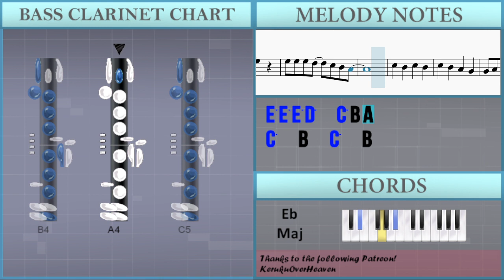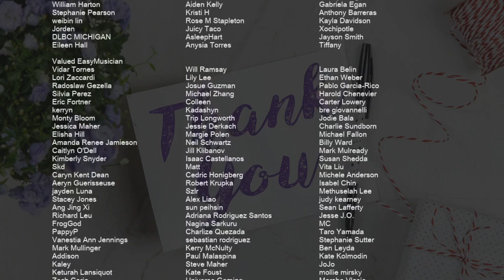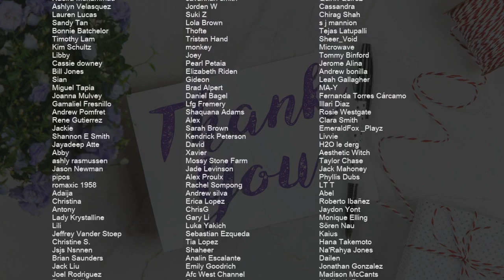SUPER EASY: How to play Hikaru Nara (Your Lie In April) by Goose House on Bass Clarinet (Tutorial)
Comment and let us know how the videos have helped you. It keeps us going! :)The easiest way to learn how to play Hikaru Nara (Your Lie In April) (SUPER EASY) by Goose House on the bass clarinet. It's a bass clarinet tutorial for Hikaru Nara (Your Lie In April) (SUPER EASY) by Goose House.

EasyMusicLesson teaches you to play the your favorite instrument, through easy and simple animation so that you too can learn how to play Hikaru Nara (Your Lie In April) (SUPER EASY) by Goose House on the bass clarinet easily. A bass clarinet tutorial with visual animation graphic.

Chords of Bass Clarinet arrangement:
D# Maj   F Maj   F# Dim 7   G Min   G Min   D# Maj   F Maj
G Min   D Min   C Min   F Maj   A# Maj   F Maj   G Min   D Min
D# Maj   C Min   D Maj   G Min   C Maj   C Min   D Maj   D# Maj
A# Maj   C Min   A# Maj   C Min   A# Maj   D# Maj   D Maj   D Maj
D Maj   D# Maj   F Maj   G Min   D# Maj   F Maj   G Min   D# Maj
F Maj   G Min   D# Maj   F Maj   G Min   D# Maj   F Maj   G Min
D# Maj   F Maj   G Min   D# Maj   F Maj   D Maj   G Min   D# Maj
F Maj   D# Maj   D# Maj   F Maj   G Min   D# Maj   F Maj   G Min
D# Maj   F Maj   G Min   D# Maj

Melody notes of Bass Clarinet:
C5 B4 C5 D5   C5 D5 F5
C5 B4 C5 D5 C5 C5
B4 C5 D5 C5 E5
F5 E5 D5 C5
C5   B4
C4 E4 F4 G4 G4
F4 E4   C4   D4
C4 C4 D4 F4 E4
E4 D4   C4   C4
C4   A4
F4       E4
D4       C4   C4
E4             F4
D4
G4   C4 C4   D4 E4
D4 D4 C4 D4   C4 E4
F4   G4   A4
B4   A4
G#4       A4     B4
C5 B4 C5 D5   G4 G4 D5
C5 B4 C5
C5 B4 C5 D5   C5 D5 E5
C5 B4 C5
E5 E5 E5 D5   C5 B4 A4
C5 B4 C5 D5 G4 D5
C5 B4 C5     G4
C5 B4 C5 D5   G5 F5 E5
E5 E5 E5 D5   C5   D5
E5 F5 E5